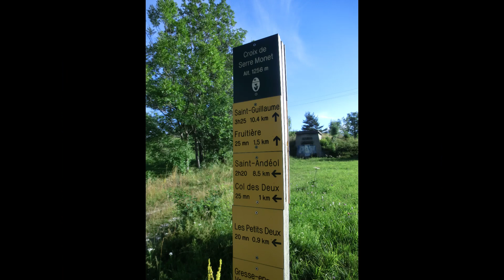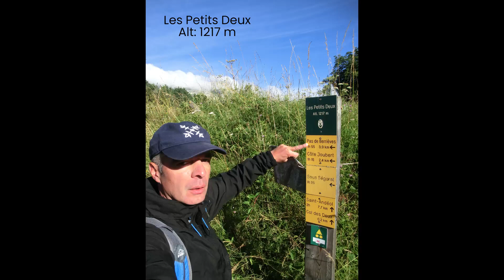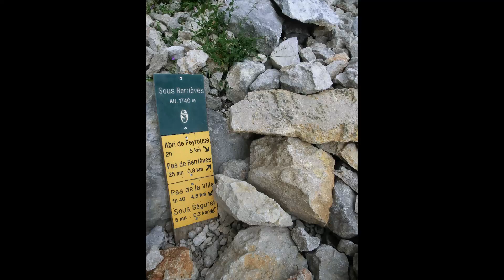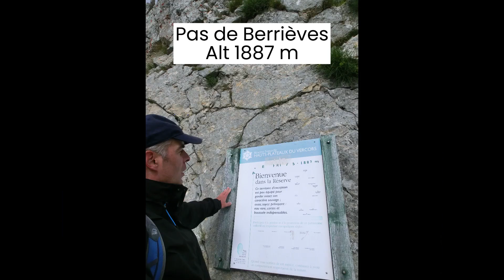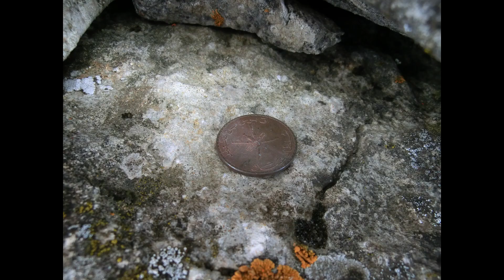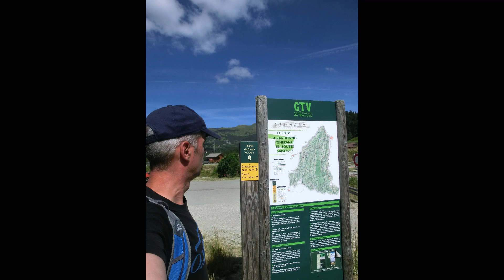2016-08-11 Gresse-en-Vercors Pas de Berrièves Cabane de la Jasse du Play Pas de la Ville Randonnée